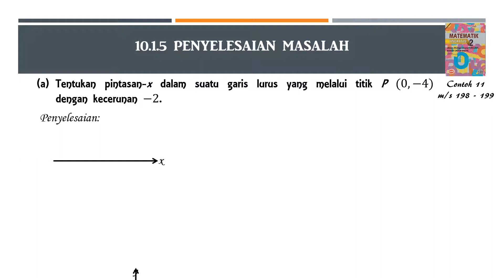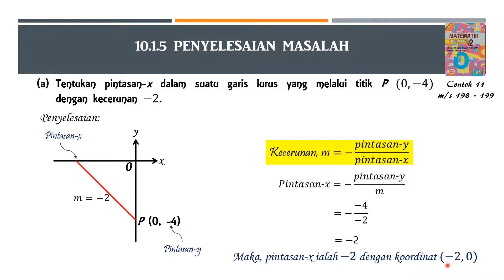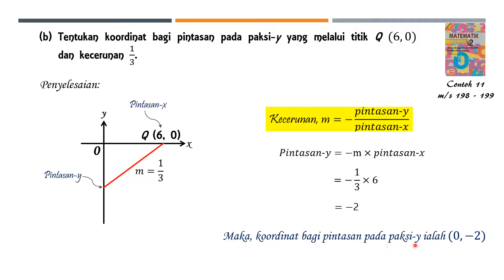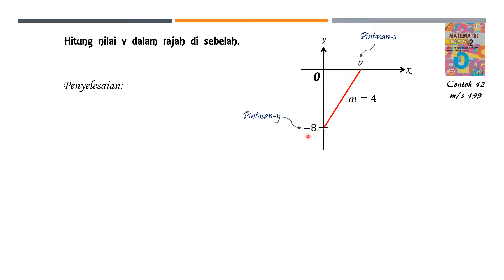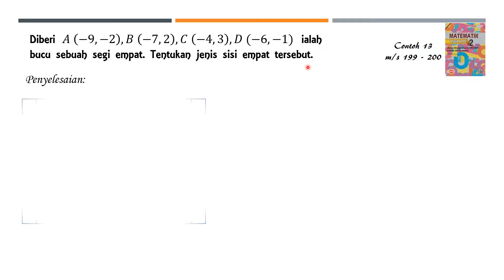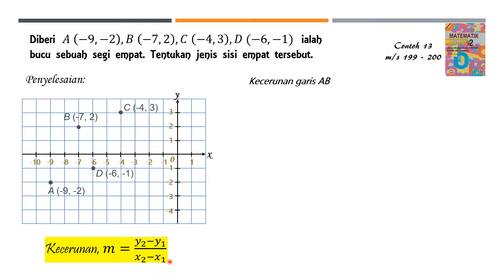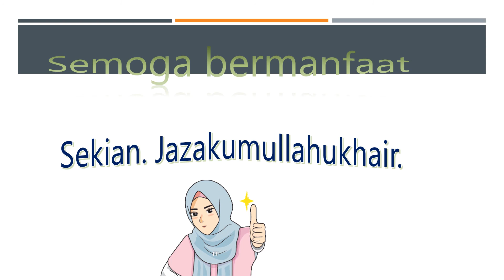10.1.5 Penyelesaian masalah kecerunan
BAB 10: KECERUNAN GARIS LURUS